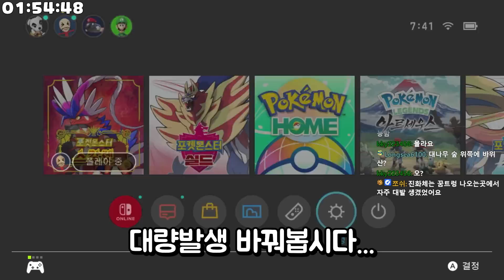이로치 도감 만들기 3일차! 이로치 운빨 이제 다 끝났나봐요... l 포켓몬스터 스칼렛 바이올렛 이로치 헌팅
역대급 이로치 잘나오는 스칼렛 바이올렛! 이번 시리즈에선 이로치 도감 도전합니다! 세번째로 화살꼬빈 데기라스 부르롱 부르르룸를 만나보세요!

포켓몬 스칼렛 바이올렛, 소드 실드, 레츠고 시리즈에서 이로치 헌팅을 하는 끼얼균이라고 합니다!

팬아트 감사히 받겠습니다!